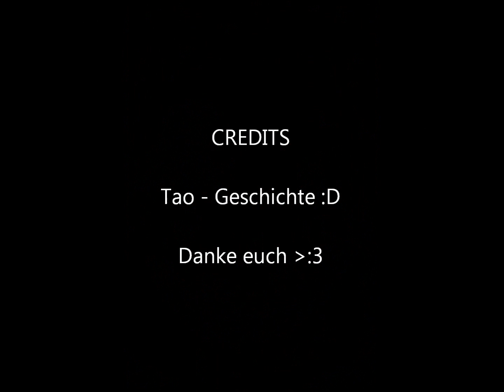Gefrorene Momente (4) - Feuriger Wein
Hier nun endlich der 4. Teil meiner Geschichtsfragmente - die Handlung gewinnt an Fahrt.